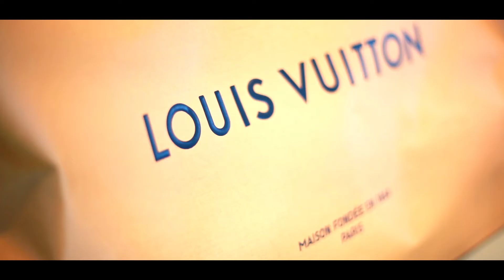Blac Papi - Winning